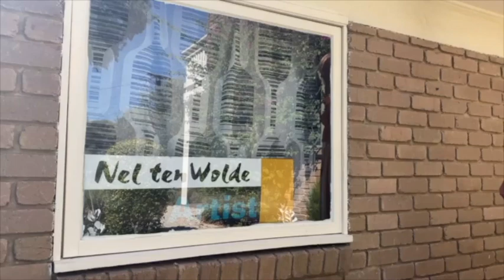Nel ten Wolde - The Artist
Since moving to Australia in 1986, I have lived and worked from my artist studio in Eltham, considered by many as the artist colony of Melbourne. Here, I am able to withdraw from the world, and focus on my creativity. I draw on inspiration from frequent travels that take me around the world, particularly my time spent as artist in residence. Throughout these journeys, I walk many miles across marked routes that span across entire countries, including Australia, Spain, Italy, Norway and France. It is during this quiet time of reflection, walking through the raw natural beauty of my surroundings, that I capture moments and delicate details with my camera lens. The pictures are carefully selected and then become incorporated into collages, filled in with fine drawing or paint work. more detais